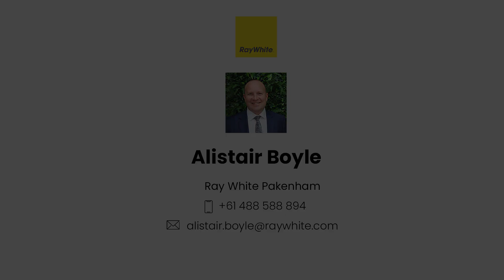1/11 Pakenham Road Pakenham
Discover the perfect single-story haven designed for first home buyers, investors, and downsizers. This home features 2 spacious bedrooms, with the main bedroom boasting 4 built-in robes. Enjoy the convenience of a large bathroom, European laundry, and the comfort of ducted heating plus split system heating and cooling.

Natural light floods the space, highlighting the high ceilings throughout, creating an airy and inviting atmosphere. The extensive open-plan living area includes a long stone bench top breakfast bar, seamlessly connecting to the fully appointed contemporary kitchen equipped with quality appliances and ample prep space.

Large glass sliding doors open to a secure rear yard, providing a safe haven for kids and pets to play, complemented by convenient side access. The separate and oversized garage, with a remote button roller door, offers both functionality and security.

Additionally, the private front concrete carpark caters to separate guest parking or extra vehicles. This home is strategically located within walking distance to elite schools like Beaconhills, shops, sporting facilities, Cardinia Recreation Centre, Lakeside Walk, public transport, freeway access, Pakenham Plaza, and an array of other amenities. Embrace a lifestyle of convenience and comfort in this thoughtfully crafted residence.